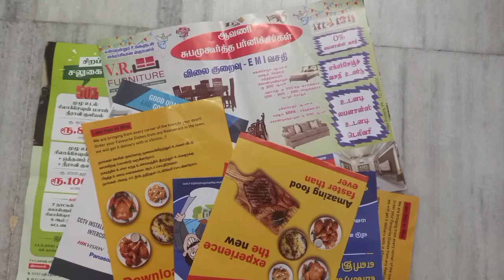Paper Jewellery Set using Waste Pamphlets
Paper Jewellery Set using Waste Pamphlet Papers

Materials Used:

Pamphlets
Glue
Thread
Beads